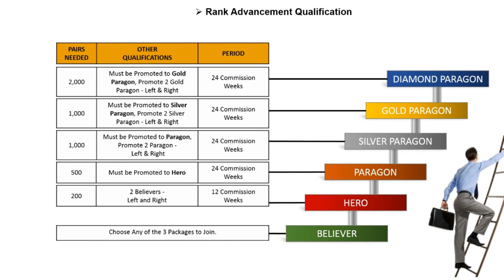Gfoxx- How to be Promoted to Hero